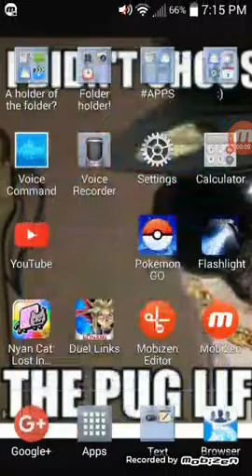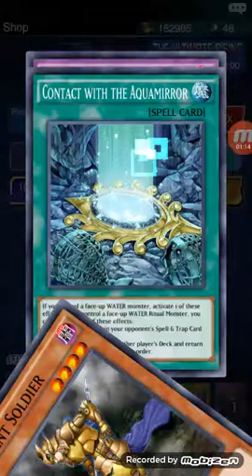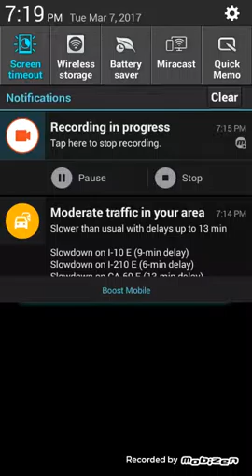Wat has happened to yu gi ho